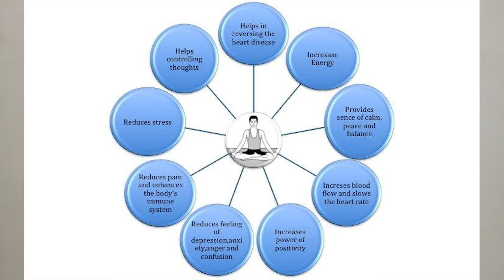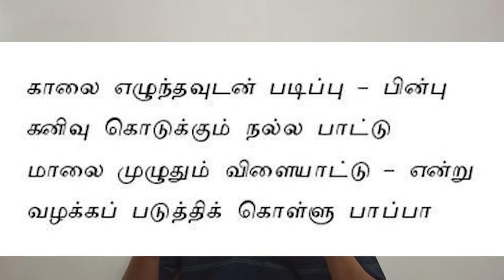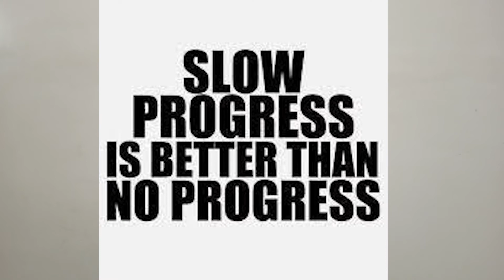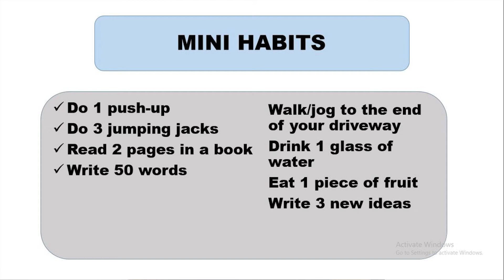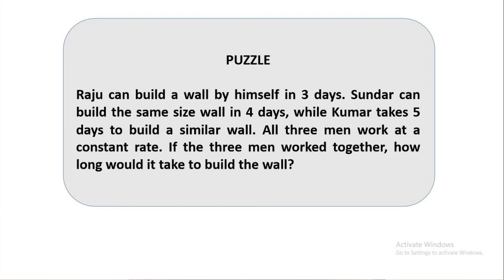Guide to Body Intelligence | தமிழ் | Memory Improvement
We will be discussing importance of  Pranayama, Yoga, Meditation to improve your body fitness and introducing Mini Habits to develop small habits into bigger results